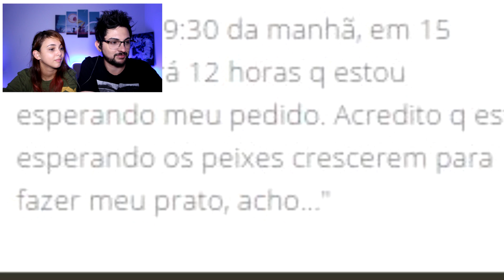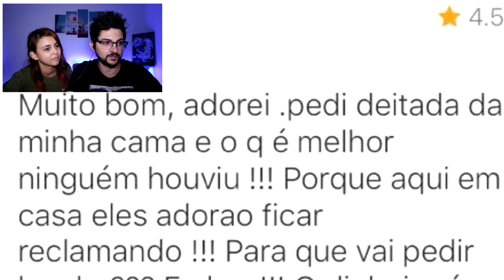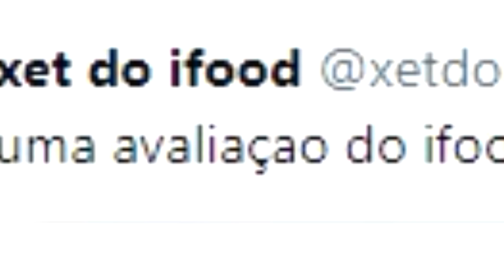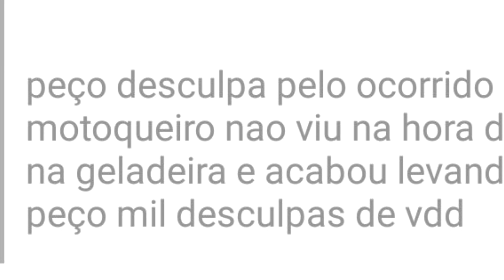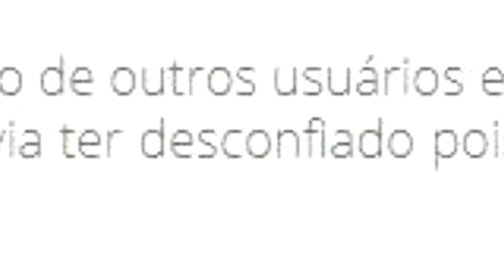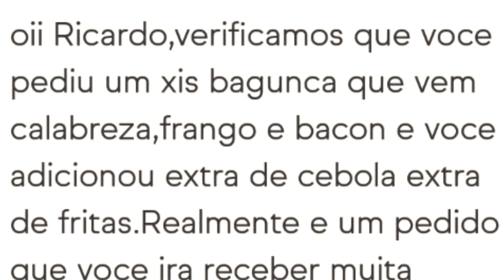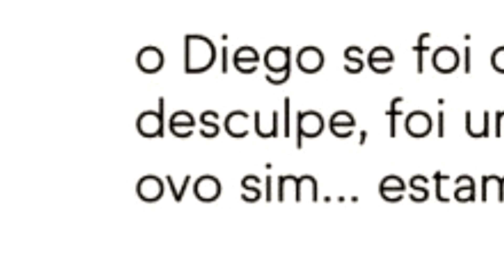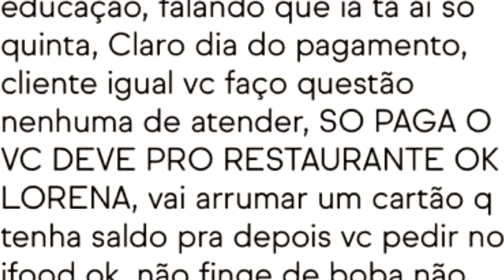COMENTÁRIOS BIZARROS DO IFOOD!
Eae galera,no vídeo de hoje,vimos cada conversa bizarra entre restaurantes e seus clientes que meu deus hahahaha.

Ei ja conhece o canal da nenha?